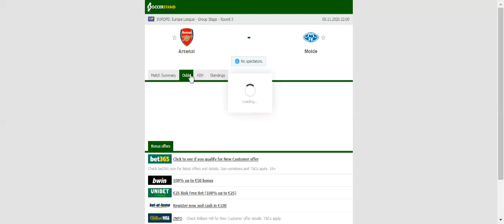ARSENAL VS MOLDE PREDICTION & BETTING TIPS - 05/11/2020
2021 college football predictions,
2019 college football predictions,
2020 ncaa football predictions,
nc state football predictions 2020,
2020 nebraska football predictions,
2020 uga football predictions,
10 football predictions 2020,
football songs,
football vines,
football skills,
football daily,
football games,
football khela,
football live,
football pump up,
football anime,
football analysis,
football asmr,
football agility drills,
football american,
football academy,
football anthem,
football boots,
football big hits,
football bloopers,
r/b football,
f c b football,
mattyb football,
s.a.b football,
football chants,